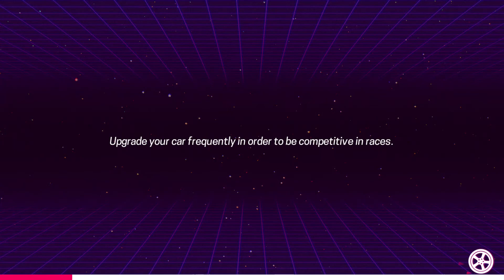Probando Juegos | - 80´S OVERDRIVE - |Primeras Impresiones en Español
PROBANDO JUEGOS EN ESPAÑOL

En este apartado del canal probaremos diferentes juegos, y si mereciese la pena, pues a lo mejor alguno se convierte en serie...  ;)

░▒▓MODS▓▒░

░▒▓Mi Equipo: ▓▒░

Placa: Msi 970 Gaming X
Chip: AMD FX - 8350 Eight Core
Ram: 4x 4GB Kingston PC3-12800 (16GB)
Gráficos: NVIDIA GeForce GTX 1060 3Gb Ddr5
D.Duro Maestro: SSD Samsung 860EVO 512Gb
Refrigeracion Liquida: Enermax LiquidMax II
Torre Atx: Cooler Master MasterBox Lite 5
Teclado/Raton: Mars Gaming Zeus
Capturadora: Hauppauge HD Pvr2
Micrófono: Neewer NW-700
Grabador: OBS Studio / Nvidia Gforce Experience
Volante: Pad Xbox One
Silla: Newskill Takamikura
Pantalla: LG 32MP58HQ de 32¨